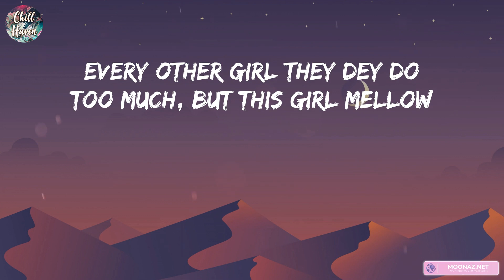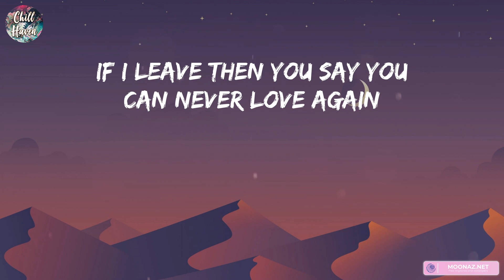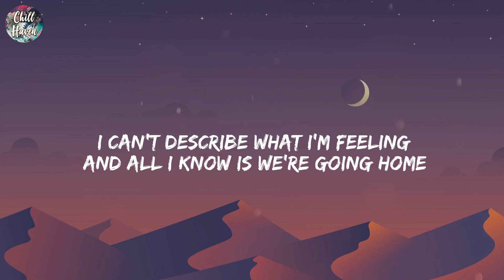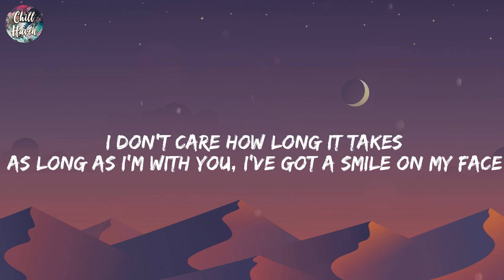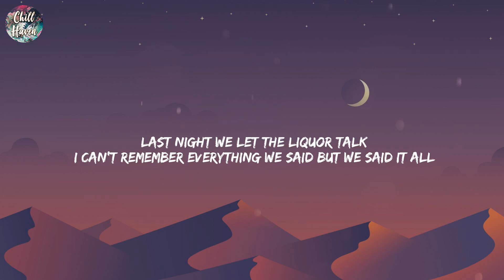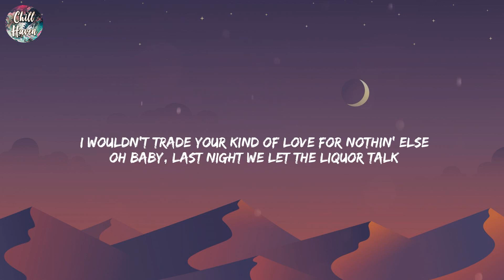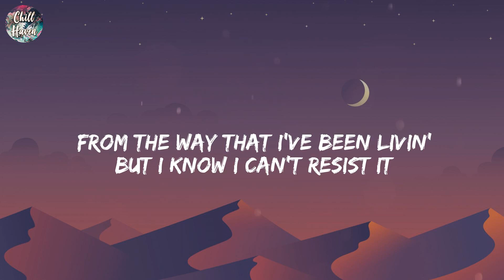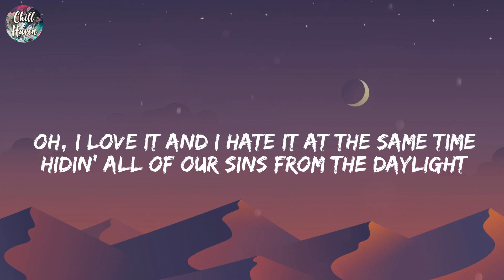Rema, Calm Down, (Lyrics) d4vd, Here With Me...Mix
🌪️ Lyrics:

(Vibez)
Another banger
Fanta, uh-uh
Oh-oh-oh-oh-oh-oh-oh-oh-oh-oh-oh
Fanta, uh-uh
Your love